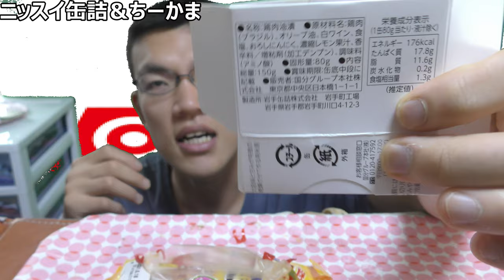ニッスイの缶詰とちーかま食べてみた。今回はお魚勝負？後特別ゲストも居るよ～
【明日のおつまみにいかがですか?】
ニッスイの缶詰とチーカマで、
健康を少し気にしながらも、
おいしいおつまみにして
明日晩酌しませんか?